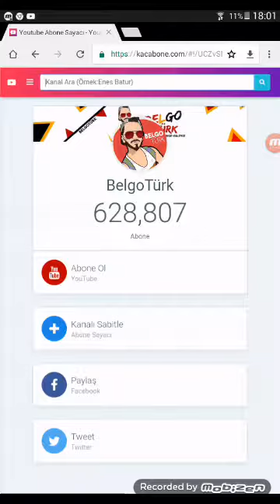1DK DA Belgo Türk ÜN ABONE SAYACI